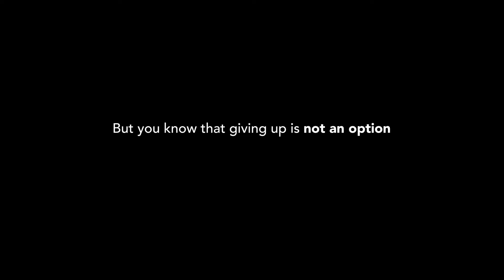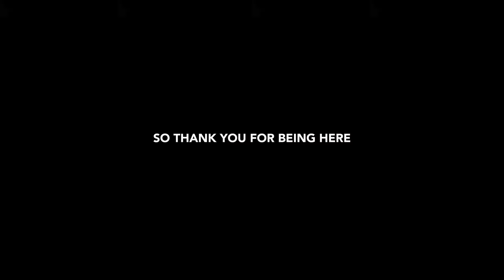Social Innovation Summit 2019 - Intro Sequence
The opening video of Social Innovation Summit 2019.